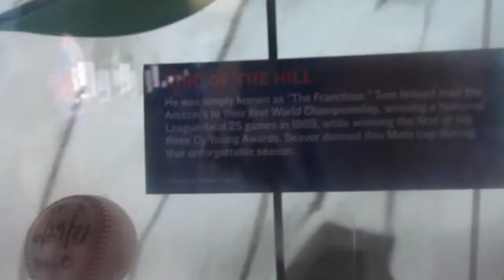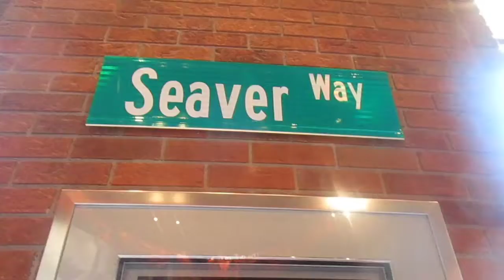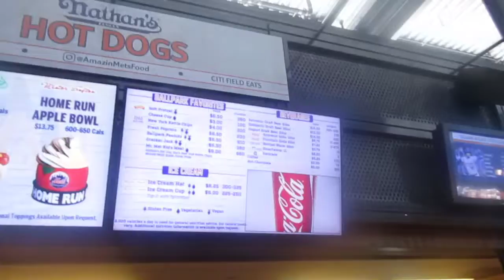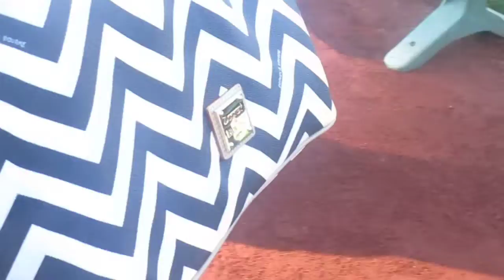7/22 : FIRST BASEBALL GAME EVER FOR LIL MAN ! METS VS MARLINS !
first baseball game ever!